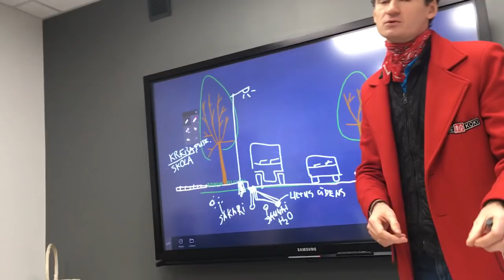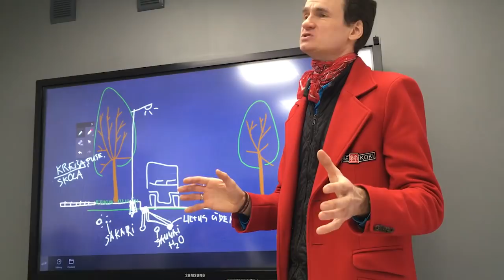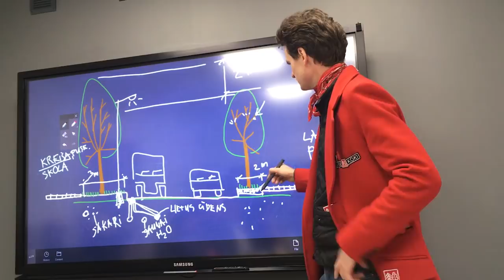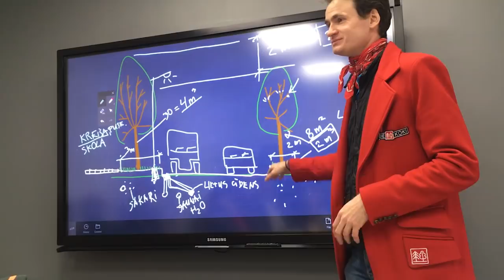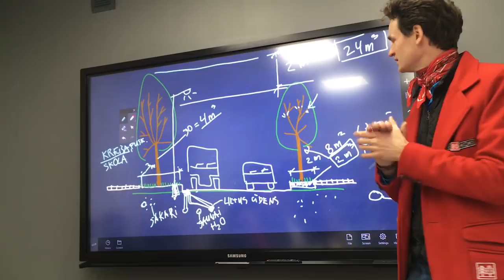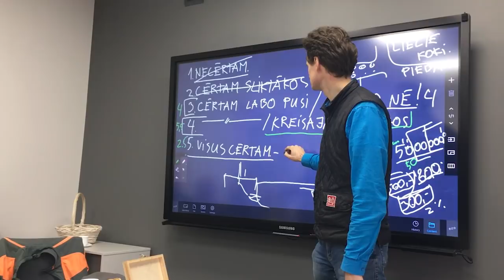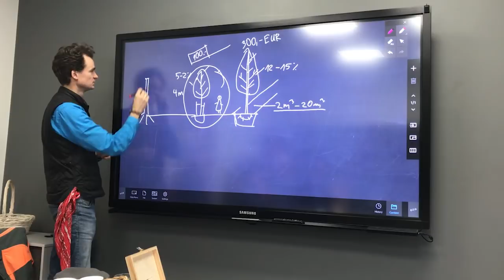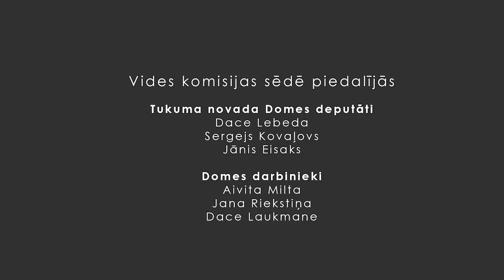Lēmums ir jāpieņem. Cirst vai necirst kokus pilsētā? Tukums. Publiskā apspriešana.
Bieži vien projektējot un veicot pilsētu labiekārtojumu cilvēkiem ir grūti nonākt pie kompromisa. Šī videomateriāla jēga ir parādīt un pastāstīt par kādiem jautājumiem vajadzētu aizdomāties, un ko vajadzētu izsvērt pirms lēmuma pieņemšanas. Šis piemērs aiztaupīs daudz laika citiem, kuriem jāpieņem līdzīga rakstura lēmumi. Un mēz zinam. Šādi piemēri Latvijā ir patiešām daudz. Skatieties, dalieties ar šo video un komentējiet. Tas iespējams izmainīs daudzu publisko diskusiju gaitu nākotnē.